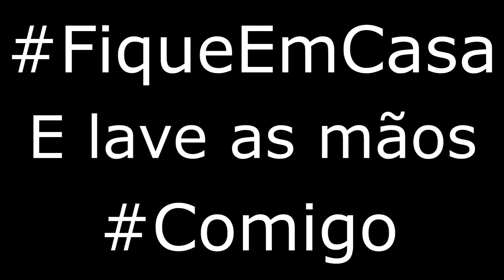FiqueEmCasa e Lave As Mãos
Fui desafiado pelo Youtube a criar um challenge para incentivar a todos vocês lavarem as mãos o máximo de vezes possíveis.
Se achar importante essa mensagem compartilhe com todas as pessoas que você ama.

SEGUNDO A OMS (ORGANIZAÇÃO MUNDIAL DE SAÚDE) LAVAR CORRETAMENTE AS MÃOS EVITA EM 40% O CONTÁGIO DO VÍRUS
46% NÃO SABE QUE MANTER AMBIENTES VENTILADOS AJUDA NA PREVENÇÃO
33% NÃO SABE QUE COMPARTILHAR OBJETOS PESSOAIS FACILITA O CONTÁGIO

 Trilha: Marcio Arantes
              Autor:  Arnaldo Antunes
             Editora:  Rosa Celeste/ Altafonte Brasil